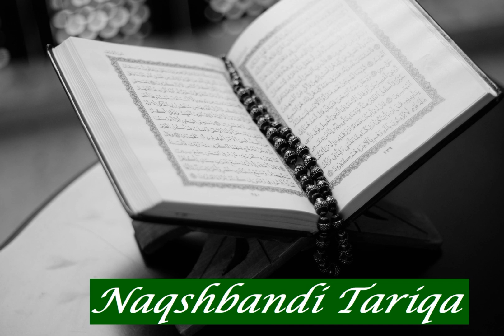Achraf El Bassyouni: Sura 78 An Naba'